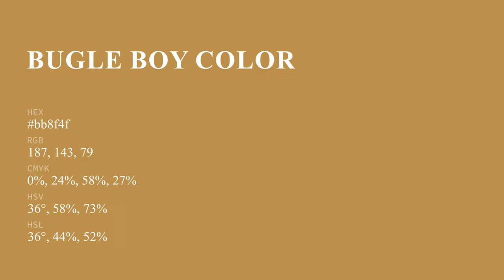Bugle Boy color bb8f4f hex color - Yellow color - Cool color bb8f4f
What color is Bugle Boy ? bb8f4f hex color - Yellow color - Cool color bb8f4f

Hex bb8f4f Color Code is also known as Bugle Boy color.

Hex bb8f4f Color code in RGB color code model is created after adding 73.33% red color, 56.08% green color and 30.98% blue color.
Hex bb8f4f Color code in CMYK color (process color) code model is generated after subtraction of 0% cyan, 23% magenta, 57% yellow and 26% black.